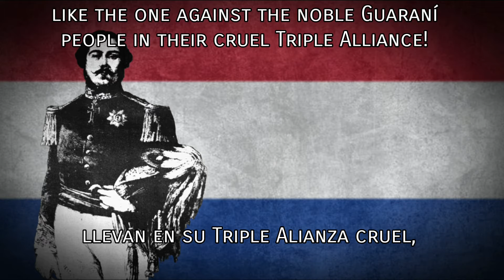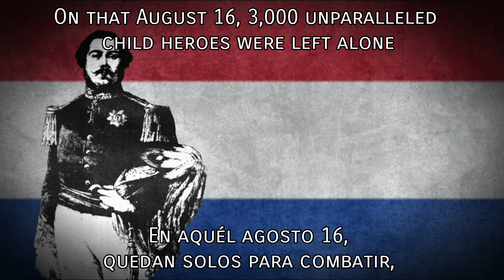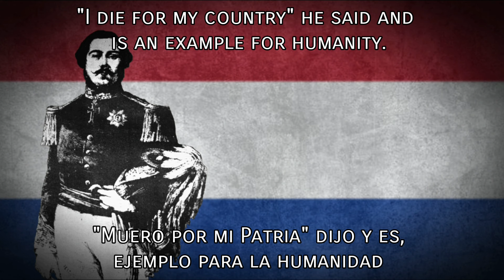Mariscal López - Marshal Lopez (Uruguayan Song about the Paraguayan War)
•En 1864 tras la invasión Brasileña al Uruguay se desató la guerra más sangrienta de la historia de América Latina, la guerra de la triple alianza o mejor dicho la guerra de la triple infamia que fue un genocidio camuflado de libertad por la historiografía liberal, genocidio desatado por la oligarquía porteña, los colorados uruguayos tras derrocar al gobierno federal oriental y el Imperio del Brasil respaldados por empréstitos británicos, con el fin de terminar el modelo autónomo de desarrollo paraguayo que era visto como un ejemplo para toda la patria grande y un núcleo de resistencia por los federales argentinos y orientales, con objetivos de unificación nacional y defensa de su territorio.

•In 1864, after the Brazilian invasion of Uruguay, the bloodiest war in the history of Latin America was unleashed, the war of the triple alliance or rather the war of triple infamy, which was a genocide camouflaged as freedom by liberal historiography, genocide unleashed by the Buenos Aires oligarchy, the Uruguayan Colorados after overthrowing the uruguayan federal government and the Empire of Brazil backed by British loans, in order to eliminate the autonomous Paraguayan development model that was seen as an example for all of Latin America and a nucleus of resistance by the Argentine and uruguayan federals, with objectives of national unification and defense of their territory.

Tema: Mariscal López.
Album: Canto a la Liberación (1983)
Autor: El Artiguista Aníbal Sampayo y el Conjunto de Arte Latinoamericano